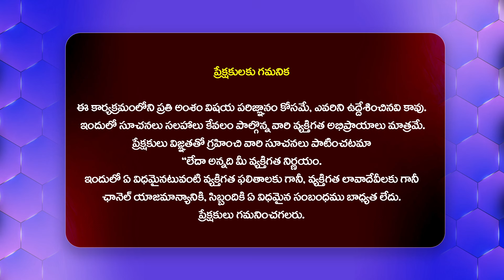భట్టి ఇంట్లో పడ్డ దొంగలు దొరికారు..వారెవరో కాదు.. | TS Deputy CM Bhatti Vikramarka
Watch : భట్టి ఇంట్లో పడ్డ దొంగలు దొరికారు..వారెవరో కాదు.. | TS Deputy CM Bhatti Vikramarka  @Hittvtelugunews